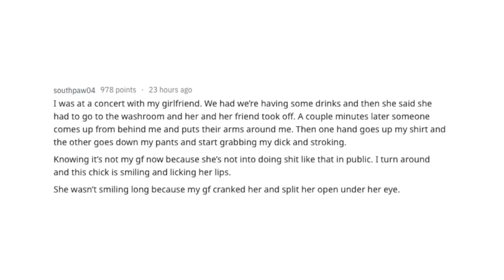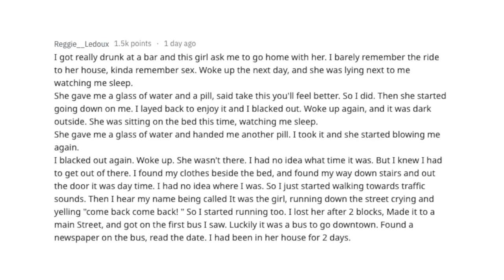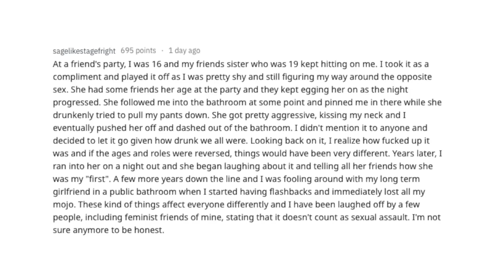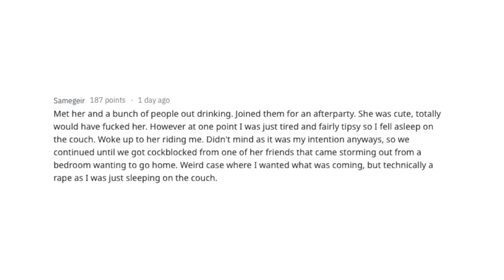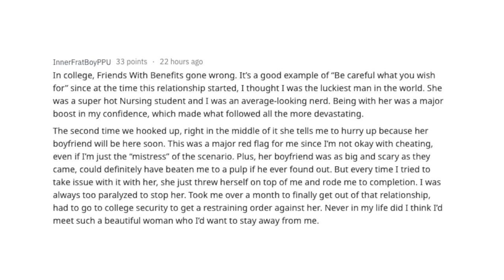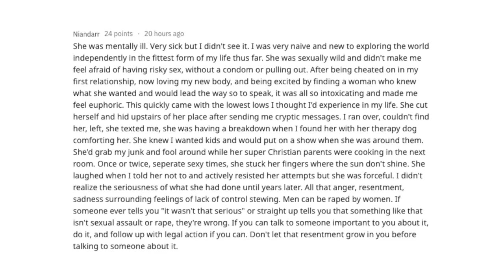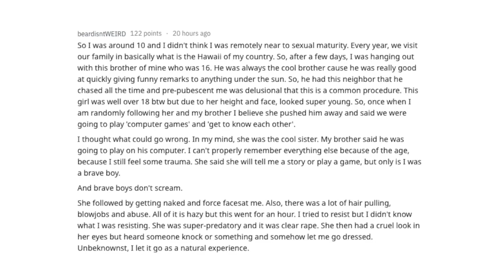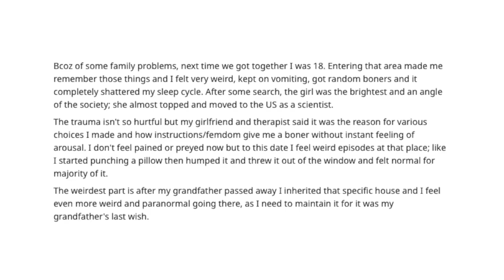Sexually Abused by Creepy Girls | Reddit Stories